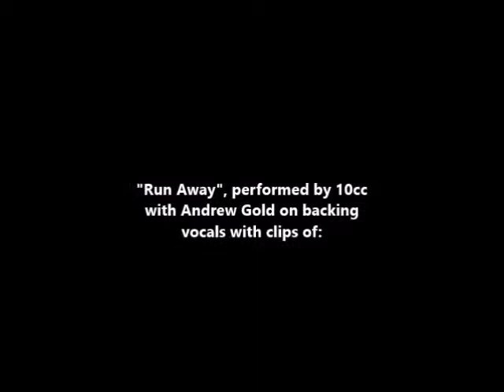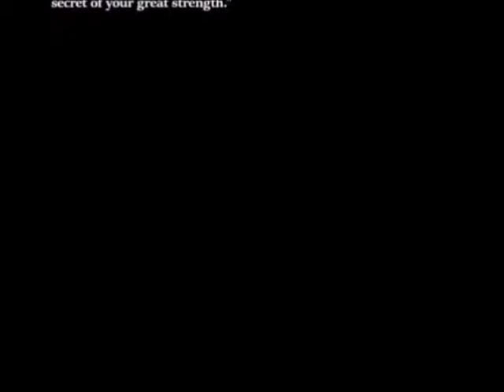10cc - Run Away - scripture version - with end song credits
Runaway is a 10cc single . It comes from their album Ten out of 10 . The single was only released in England.

It is one of the songs written by Andrew Gold , Eric Stewart and Graham Gouldman in the period that it looked like Gold became the producer of the album. That did not end and Runaway disappeared on the shelf, but appeared on the American version of the album.

Runaway is used as Runaway (runaways) and Run Away (run away). The background choir is similar to the choir from I'm Not in Love .

B-side was Action Man in Motown Suit , which featured both the European and American pressing of the album.